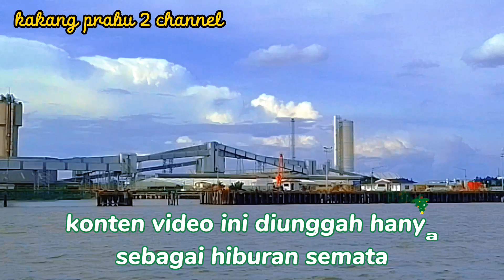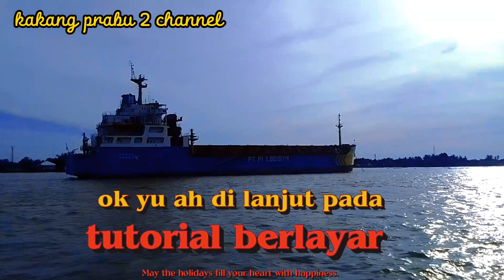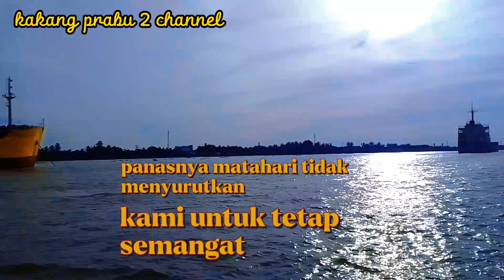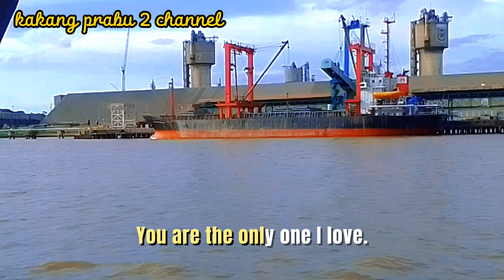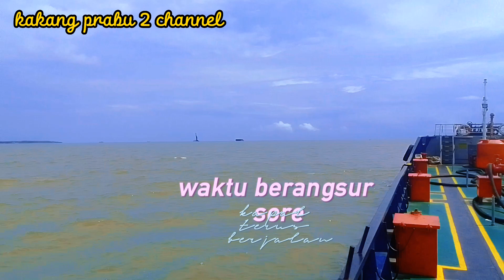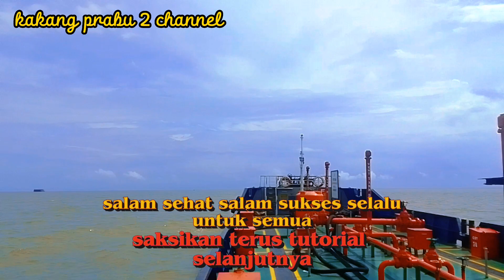tutorial berlayar, puisi sabda kasih@kakangprabu2chanel689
assalamualaikum salam jumpa kembali bersama kakang prabu 2 channel dalam tutorial berlayar dengan judul puisi sabda kasih selamat menonton semoga bermanfaat